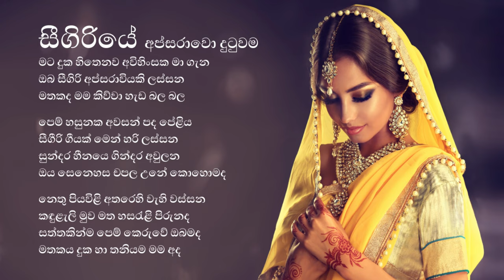සීගිරියේ අප්සරාවො දුටුවම.. ( Madawa Indiketiya )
සීගිරියේ අප්සරාවො දුටුවම..
( Madawa Indiketiya )

Seegiriye Apsarawo song was sung by Madawa Indiketiya to his "Seegiriye Apsarawo" album. He was a talented singer, born from Belwood Music College. "Anthuriyam malak, Awihinsakai Sanda, Kumudiniye, Mal Uyanthere are the his other famous song albums.
Because his clam voice, his songs are very famous in the early 90s' in radio channels past as well as nowadays. Listen this great song and enjoy it.